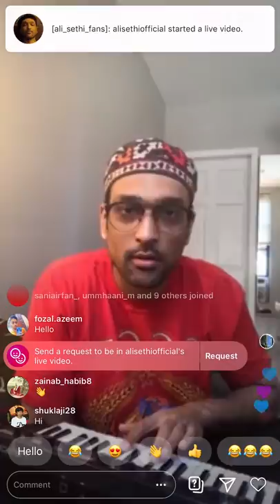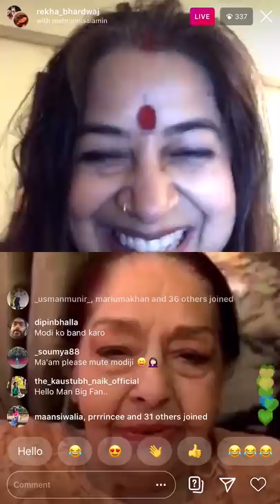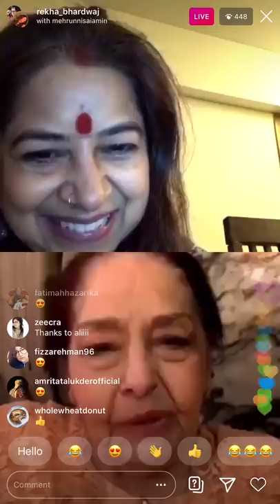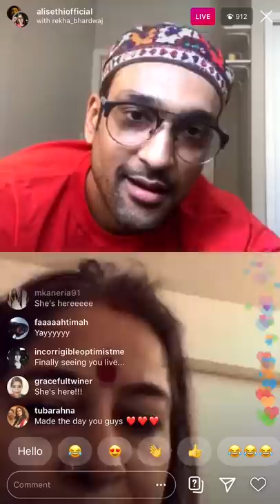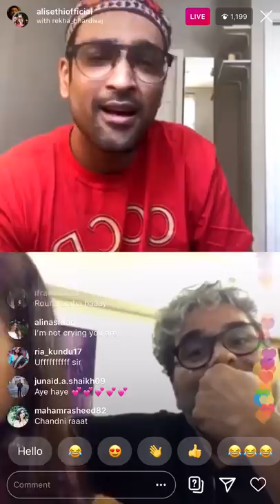CHANDNI RAAT live session | Rekha Bhardwaj | Vishal Bhardwaj | Farida Khanum | Ali Sethi